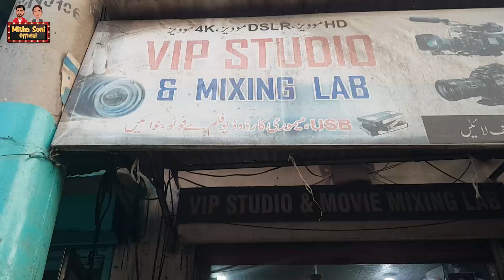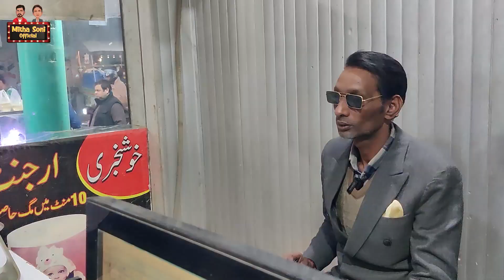Kuku Teli & Soni New Funny Video || Happy Wedding Kuku Teli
This is my Official Channel 👉 (Mitha Soni Official). Here you'll get all kinds of Funny clips, The Latest Funny Pakistani Videos, Jugtain, Road Shows, Entertainment, and much more.
Thanks!